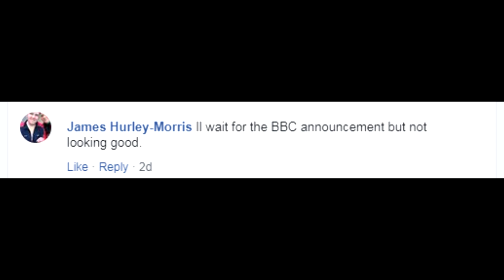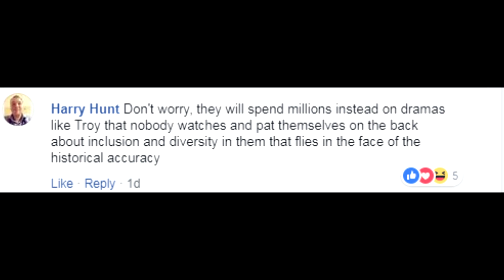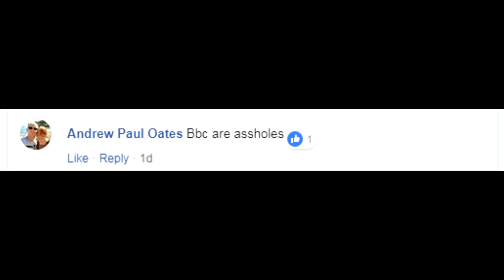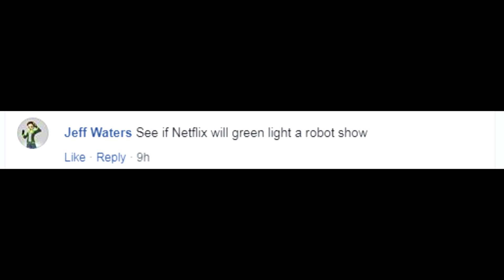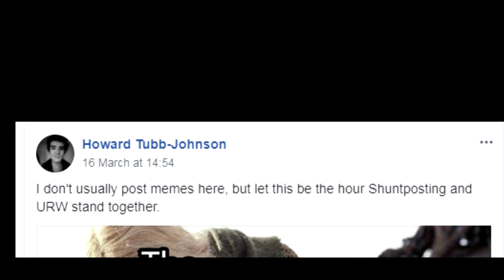Five Stages of Robot Wars Grief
The designated period for mourning is over.